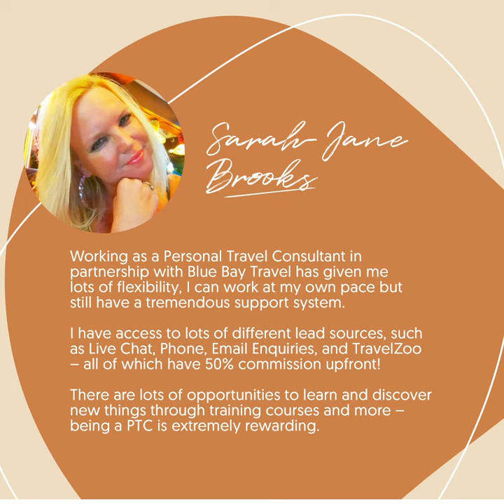PTC Join Us